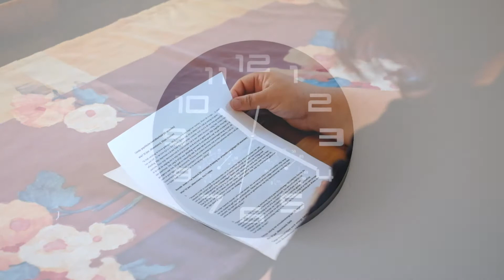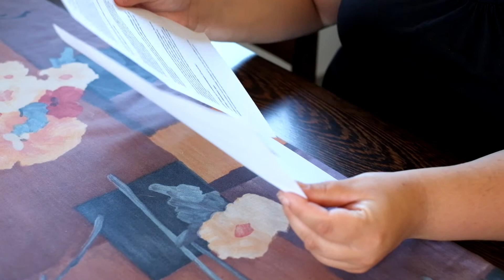De Coronadagboeken / aflevering 1 / Een jonge alleenstaande vrouw uit Dilsen-Stokkem vertelt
“Ik heb vandaag te horen gekregen dat ik morgen al kan beginnen werken, direct de vroege … Ik vind het wel tof!  Zo de hele tijd in u kot blijven, is ook niks. Als je alleen bent, heb je weinig tot geen afleiding. Mijn depressie is al een hele tijd goed onder controle, toch vind ik dit een hele gevaarlijke periode. Door mijn depressie heb ik ondervonden dat ik een zekere structuur nodig heb. Anders heb ik te snel de neiging om in mijn bed te kruipen als ik mij niet zo goed voel. Mijn dagelijks ritme ligt dan overhoop. Ook zorg ik altijd voor afleiding wanneer ik mij niet goed voel. Ik pak mij bijeen en ik ga ergens naar toe. Dit gaat nu natuurlijk niet. Ik vrees dat als onze maatschappij terug opstart, de nadruk gaat liggen op de economie. Ik hoop dat andere sectoren niet worden vergeten, zoals de hulpverlening voor psychisch kwetsbare mensen. Hoeveel psychiatrische patiënten denk je niet dat nu lijden door eenzaamheid en te weinig begeleiding.”